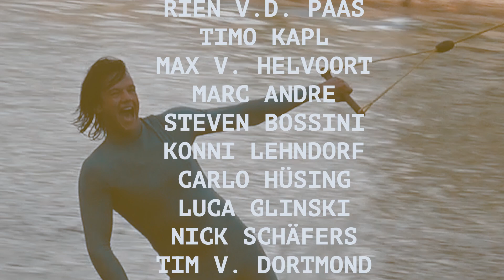Season I / Lemonade Normal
9 minutes pure wakeboarding & wakeskating with some of the best riders in the world!
today a year ago we filmed our first clip as lemonade normal with Sam De Haan in Phuket, Thailand.
From then on a couple more countries, cableparks and riders followed! Thanks a lot to all of you!!
Looking forward what 2021 has to offer.

riders & cables:

Florian Weiherer
Thomas
Maxime Giry
Andrew Pastura
Nico v. Lerchenfeld
Felix Georgii
Rien v. d. Pas
Timo Kapl
Marc Andre
Max v. Heelvoort
Steven Bossini
Konni Lehndorf
Carlo Hüsing
Luca Glinski
Nick Schäfers
Tim v. Dortmont
Katinka Buiting
Sam De Haan
Liam Rundholz
Gino Wetzels

CWC
IWP
The Bricks
Starwake Cablepark
Triolago
Hi Wake 5.0
Wakepark Roermond
Down Under
Burnside
Terhills Cablepark
North Bound Aurich

pulled by Sculpture Winches

shot on GoPro Hero 7 / 8 / 9

filmed by: Gino Wetzels, Liam Rundholz, Sam De Haan
edited by: Gino Wetzels

a Lemonade Normal production

Setup:
GoPro Hero 10
GoPro Media Mod
GoPro Pole

ND Filters:
PolarPro Hero 10 Filters